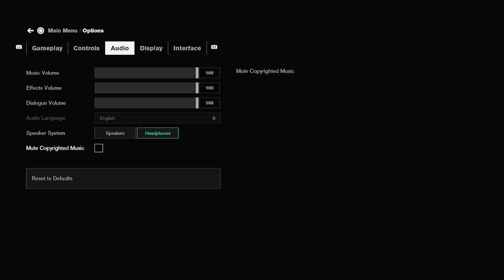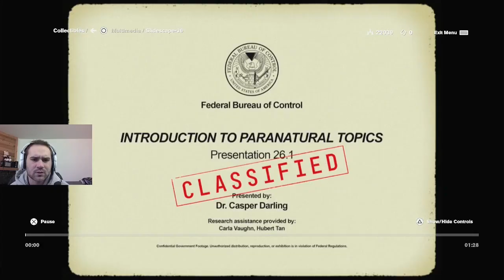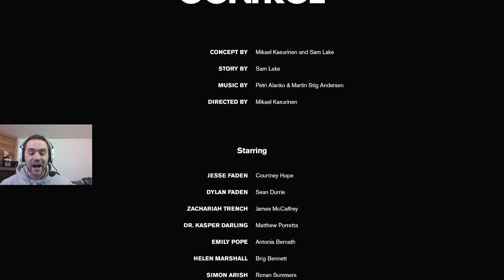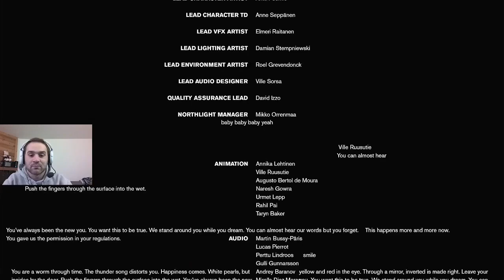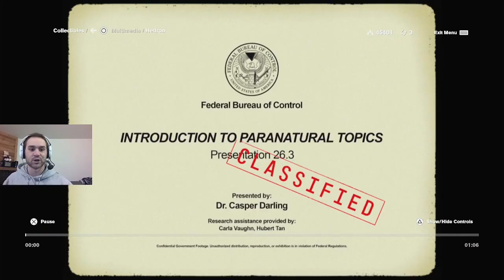The Beginning of The End...Maybe?!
Thought we beat the final boss area, turns out I was wrong. I literally have no idea what is happening in this game right now, but I love it! We were shown some credits, but it just lead us into the next mission.

Thank you all for your support and the likes and subscriptions it really does help!

If you would like to help me out even more below is the link to my donation page!!